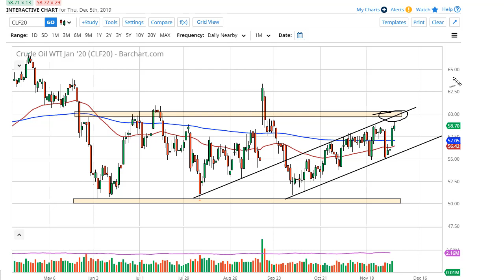Oil Technical Analysis for December 06, 2019 by FXEmpire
Crude oil markets rallied a bit during the trading session on Thursday again, as we await the results of the OPEC meeting. For the full article go - Crude Oil Forecast December 06, 2019, Technical Analysis.